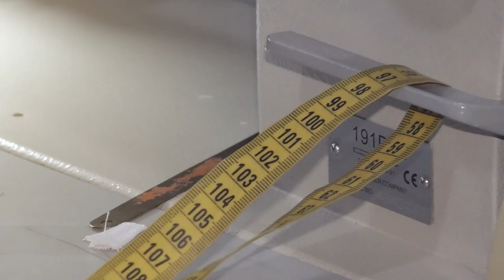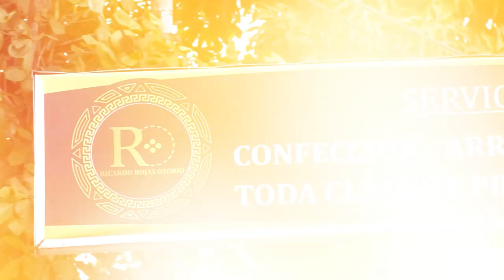CON EL PICO DE UNA BOTELLA, MUJER FUE HERIDA POR SU PAREJA